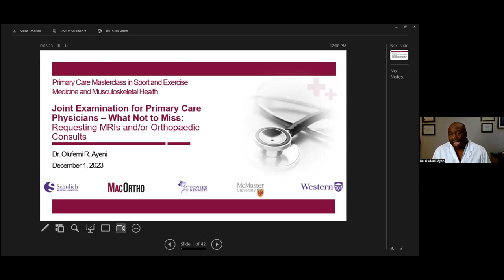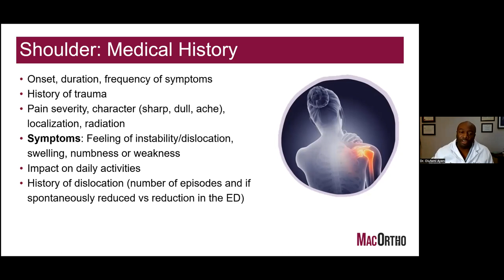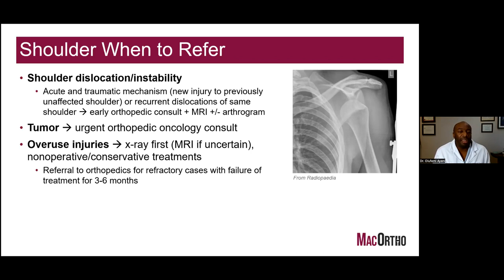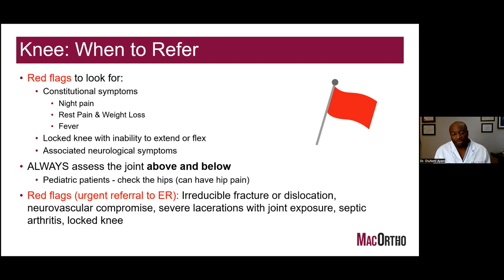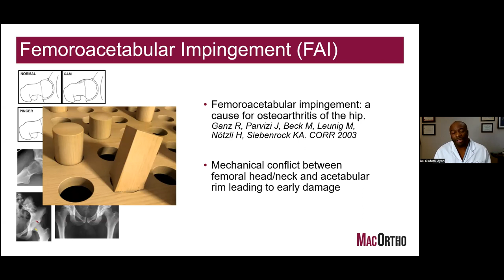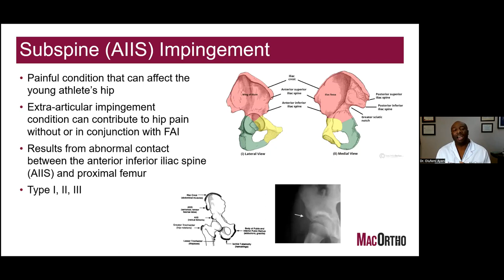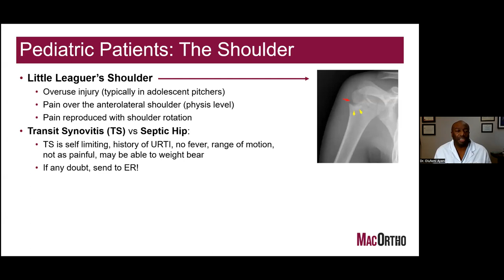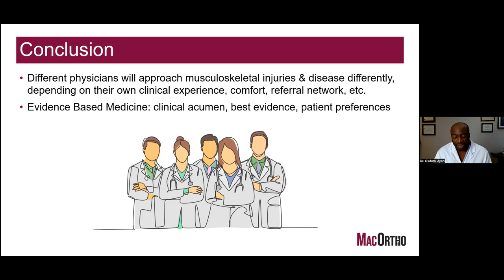Primary Care Masterclass - Dr. Olufemi Ayeni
Our 13th and final session of the Primary Care Masterclass in Sport & Exercise Medicine and Musculoskeletal Health entitled “Joint examination for Primary Care Physicians- what not to miss and when to request MRI” by Dr. Olufemi Ayeni.